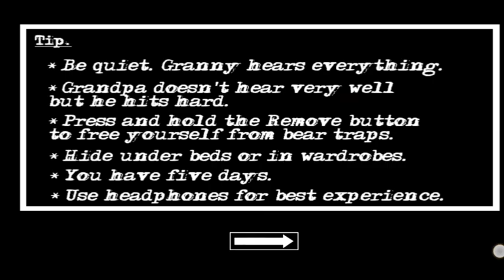Granny chapter 2 Boat Escape................